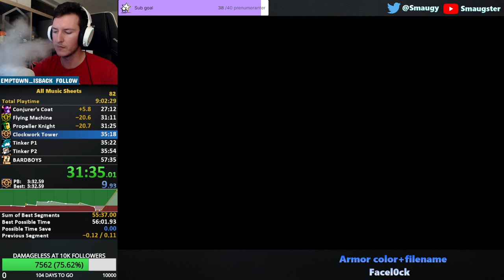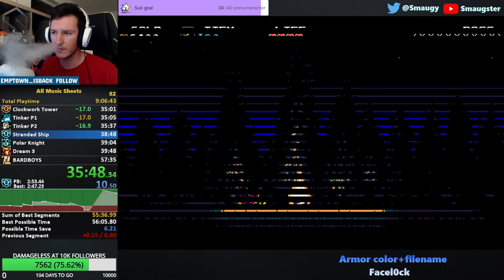Shovel Knight - All Music Sheets (Former WR) in 57:04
A 5 year old world record has been broken! Take a look at when I collect all 47 Music Sheets with amazing speed and shovelry. Don&#39;t forget to take a look at when I&#39;m live aswell, I&#39;m always on the hunt for a good challenge.